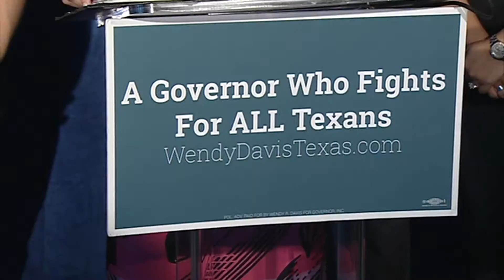Greg Abbott Backs Out 6pm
Republican candidate Greg Abbott has reversed his decision to appear in the only gubernatorial debate to be broadcast statewide on television.